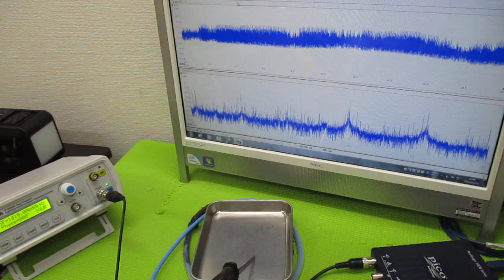超超音波プローブの発振制御による表面検査技術 ultrasonic-labo